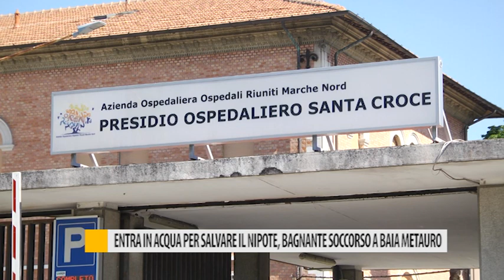Entra in acqua per salvare il nipote, bagnante soccorso a Baia Metauro